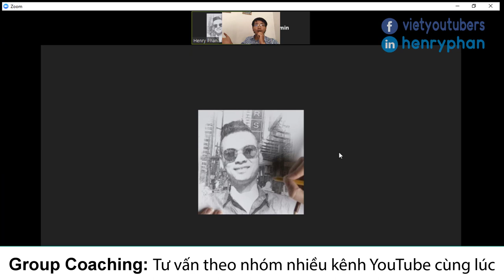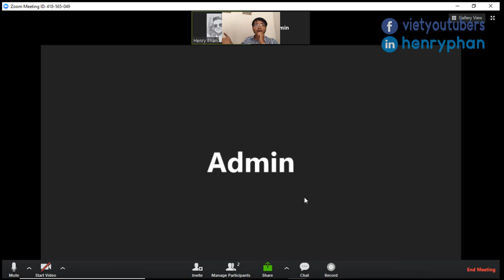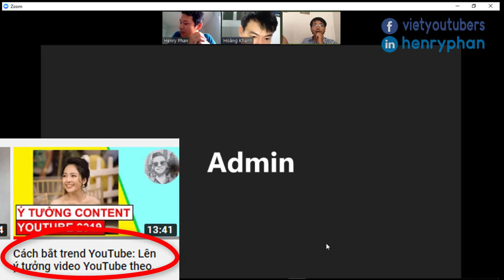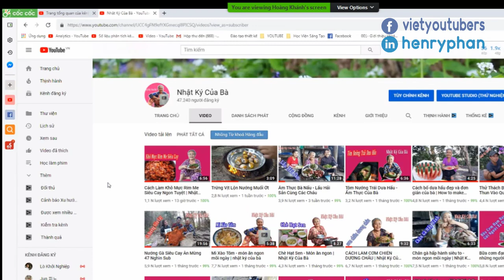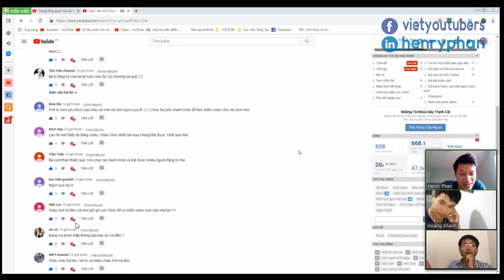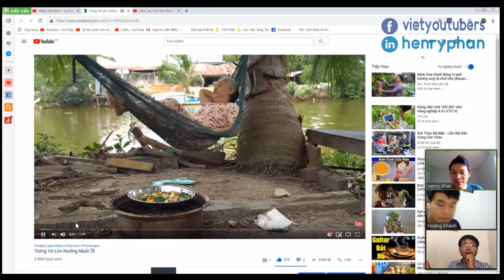Khán giả đâu có NGU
TƯ VẤN & HỢP TÁC PHÁT TRIỂN KÊNH YOUTUBE.